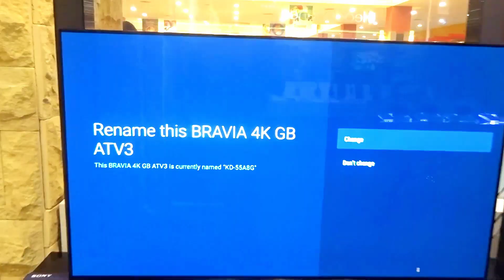Sony Oled A8G 4K X-Reality Pro HDR Android with X1 Technology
A8G | OLED | 4K Ultra HD | High Dynamic Range (HDR) | Smart TV (Android TV)

Features
4K High Dynamic Range
4K HDR Processor X1™ Extreme
Acoustic Surface Audio
Android TV
Pictures and sound in perfect harmony
4K HDR Processor X1™ Extreme: So real you can feel it
OLED TV
Transform your viewing with Dolby Vision™
Acoustic Surface Audio™
TRILUMINOS™ Display: Extra colours, extra brilliance
Cables concealed, neat and tidy
Beautiful from any angle
Ideal soundbar position
Just talk, a fun way to explore new worlds
Say what you want to see with voice search
Object-based HDR remaster
Super Bit Mapping HDR
Rediscover the detail with 4K X-Reality™ PRO
Dual database processing
Motionflow™ XR keeps the action smooth
Chromecast built-in: Plays nice with your other devices
Google Play™: A world of content and apps
Bluetooth connectivity
Clear Phase for smooth, balanced frequencies
Cinematic S-Force Front Surround